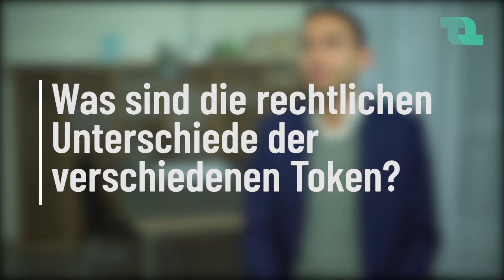Inside the Blockchain: Wie unterscheiden sich Token rechtlich?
Nicholas Aquilina ist Rechtsanwalt bei Brandl & Talos Rechtsanwälte GmbH und spezialisiert auf ICOs. Er erklärt die Blockchain aus rechtlicher Sicht.